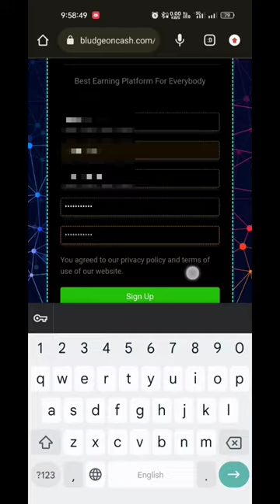Bludge On Cash का सच